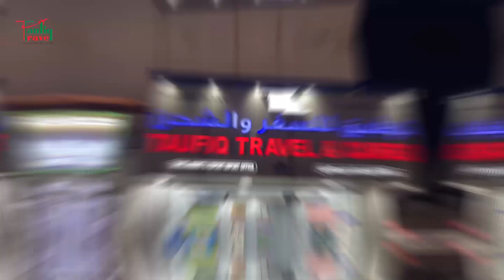ওমানে এখন ফ্যামিলি নিতে পারবে যেকোনো প্রবাসী! | Oman Family Visa | Probash Time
ফ্যামিলি ভিসার শর্ত শিথিল করেছে ওমান সরকার। এখন থেকে দেশটিতে কর্মরত প্রবাসীরা চাইলে খুব সহজেই তাদের পরিবার ওমানে নিতে পারবেন এমনটি জানিয়েছে  রয়্যাল ওমান পুলিশ...

- Team Probash